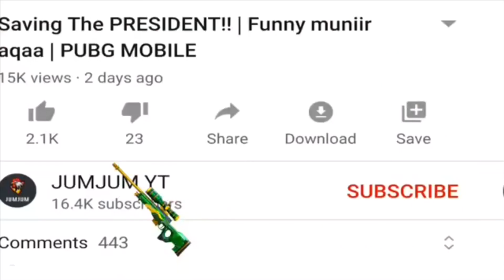I Made Mistake For this 😥| PUBG MOBILE